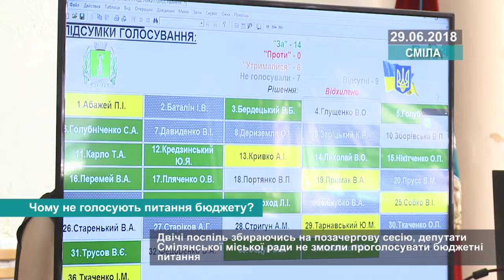Чому не голосують питання бюджету?